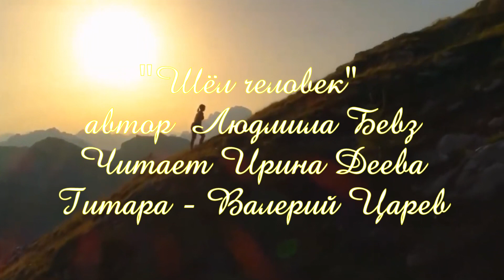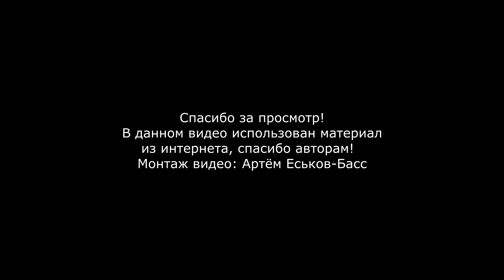"Шёл человек" - автор Людмила Бевз; Читает Ирина Деева; Гитара - Валерий Царев.